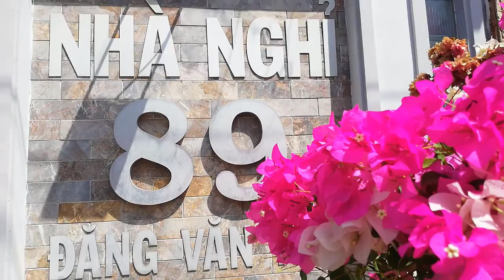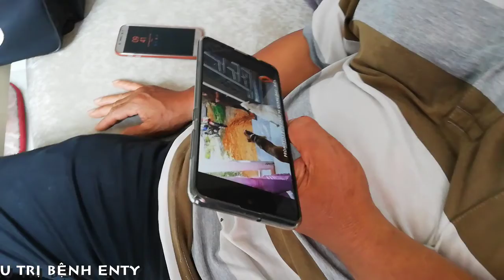[FULL HD]BÁC SỸ TRUNG ||ĐIỀU TRỊ BỆNH THÚ CƯNG ENTY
BÁC SỸ TRUNG
ĐIỀU TRỊ BỆNH
THÚ CƯNG ENTY
PROMOVIES VIDEOKAR NS QUANG DAU